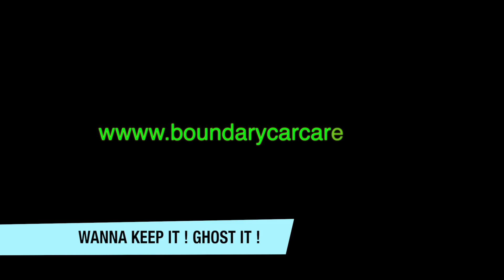Wanna Keep it ? Ghost it !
The Ghost is a unique, next generation immobilisation device that secures your vehicle without the need for cutting wires or adding after-market key fobs. The device is connected to the vehicles CAN bus data network and a personalised PIN code is programmed into the Ghost using buttons on the dash and steering wheel. Now with iPhone smart-tag technology delivering unparalleled security with convenience.